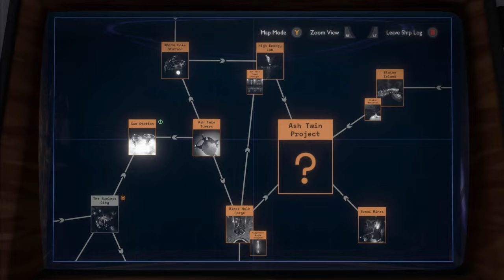28th & 29th Loop - The Anglerfish Fossil | Outer Wilds Part 27 | Two Star Players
We finally know what we need to know to start exploring Dark Bramble.

Outer Wilds is a 2019 action-adventure game developed by Mobius Digital and published by Annapurna Interactive for Microsoft Windows, Xbox One, and PlayStation 4. The game features the player character exploring a solar system stuck in a 22-minute time loop, which ends as the sun goes supernova. The player continually repeats this cycle by gaining knowledge, which is retained, that can help them on later loops. The game received critical acclaim and won several awards, including for game of the year.

You’re the newest member of Outer Wilds Ventures, a fledgling space program searching for answers in a strange, constantly changing solar system. Who built the ruins on the moon? What lurks in the heart of Dark Bramble? Why are you trapped in a time loop, and can it be stopped? To solve these mysteries you’ll have to venture into the most dangerous reaches of space.

episode 27 | ep. 27 | ep 27 | part 27 | pt. 27 | pt 27